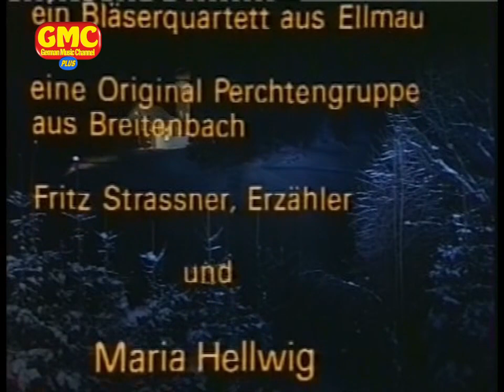Fahrt ins Blaue - Advent in den Bergen mit Maria Hellwig 1978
Maria Hellwig lädt dieses Mal wieder zu einer besonderen Fahrt ins Blaue ein, in der es diesmal besinnlich und weihnachtlich zugeht. Wie immer sollen die Zuschauer erraten, an welchem Ort die Fahrt ins Blaue stattfindet. Auf einer Hütte in den Bergen singen und musizieren Maria Hellwig und ihre Gäste wunderschöne Weihnachtslieder.
Gäste: Margot Hellwig, Familienmusik Pedarmig, die Mitterhögl Sänger und Musikanten, die Zwillinge Zöschg, das Harfen-Duo aus Telfs in Tirol, das Stanglwirt-Trio, die Wiltener Sängerknaben, das Kössener Saitenspiel, der Jägerhäusl-Dreigesang, die Engel-Familie aus Reutte in Tirol und Fritz Strassner.